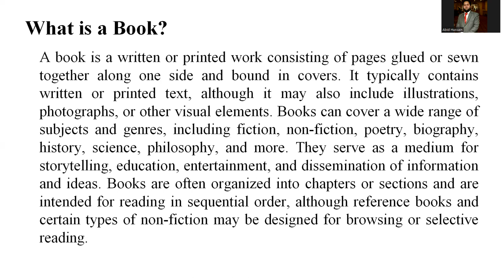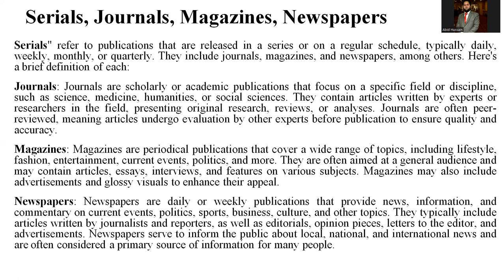Books, Serials, Journals, Magazines, Newspapers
In this tutorial, I have encompassed a short description about Books, Serials, Journals, Magazines, Newspapers. Most of our youngster do not make differentiate in these items. By watching this, you will understand the differences between these constructs.